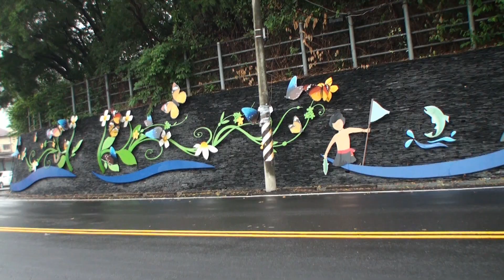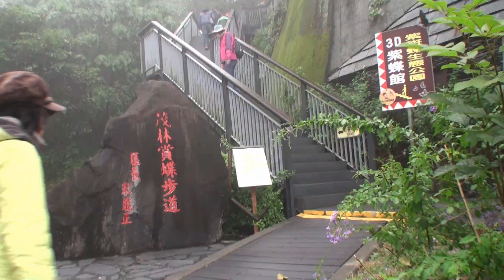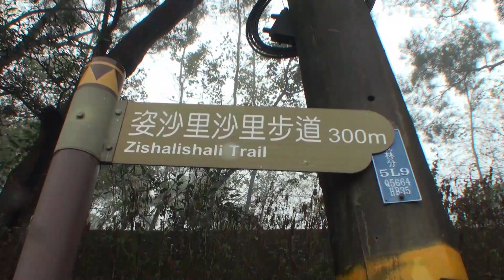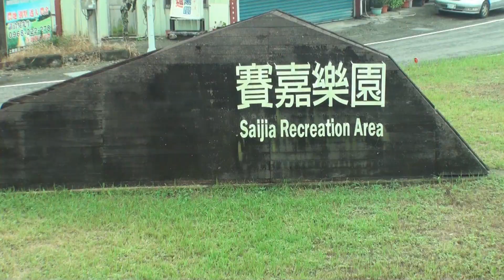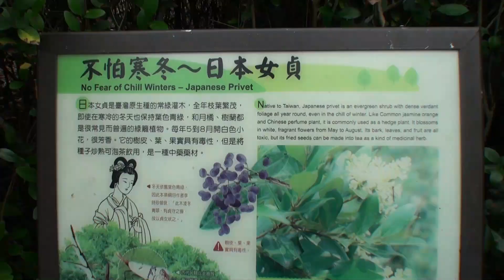111 12 18 茂林 屏東林後四林平地森林